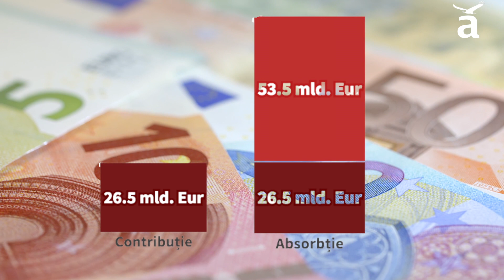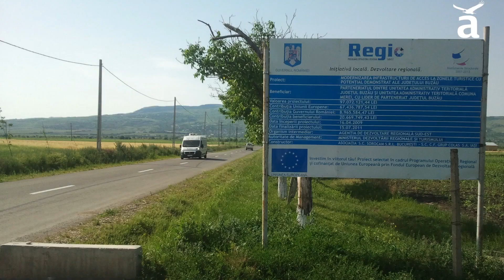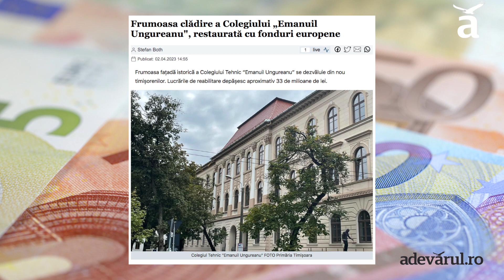Adevărul Video Explainers: Balanța de plăți România-UE. Cât am dat și cât am luat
Unul dintre cele mai rostogolite mituri legate de viața României ca membră a Uniunii Europene este faptul că, anual, dăm către Bruxelles mai mulți bani decât atragem prin fonduri europene. Realitatea, însă, este că România a primit înapoi câte trei euro pentru fiecare euro virat la bugetul Uniunii.